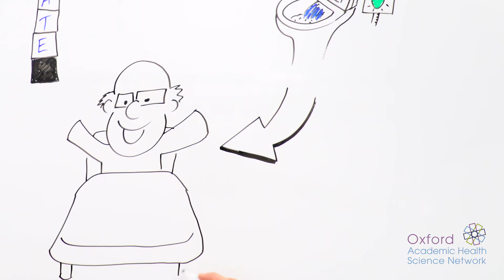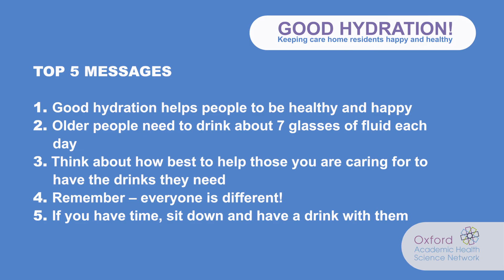Good Hydration! - Improving Hydration - Part Three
This is the third in a series of six short animated films about the importance of good hydration in keeping care home residents happy and healthy. The award-winning Good Hydration! structured drinks round initiative is helping reduce cases of urinary tract infection and ensuring that older people need fewer antibiotics and less time in hospital.

The key messages in this video are:
• Good hydration helps people to be healthy and happy
• Older people need to drink about 7 glasses of fluid each day
• Think about how best to help those you are caring for to have the drinks they need
• Remember – everyone is different!
• If you have time, sit down and have a drink with them

More information about the Good Hydration! quality improvement project can be found here:

The Oxford Academic Health Science Network is a partnership of NHS providers, commissioners, universities and life science companies working together to improve health and prosperity in Berkshire, Buckinghamshire, Milton Keynes and Oxfordshire.